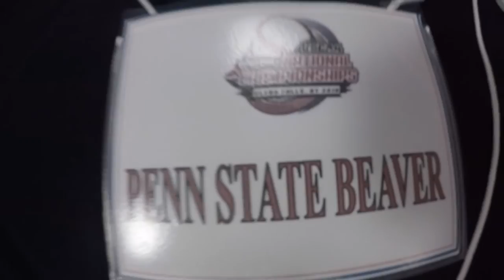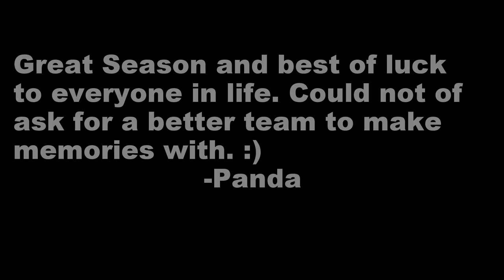Penn State Beaver Small College World Series Trip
Penn State Beaver trip to the Small College World Series in Glenn Falls NY. Follow the trip from start to finish.